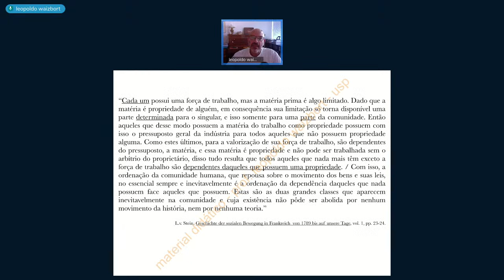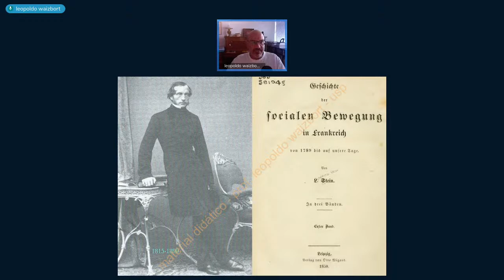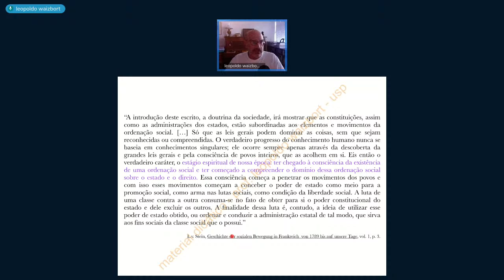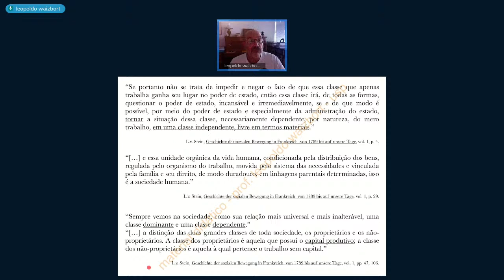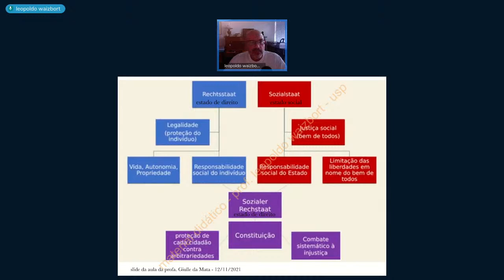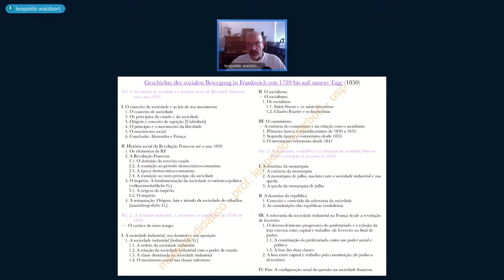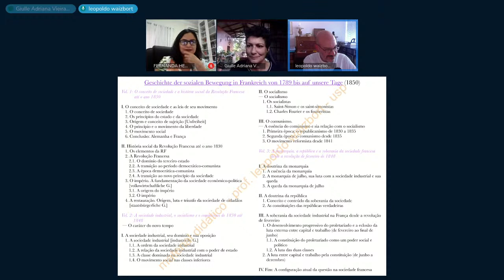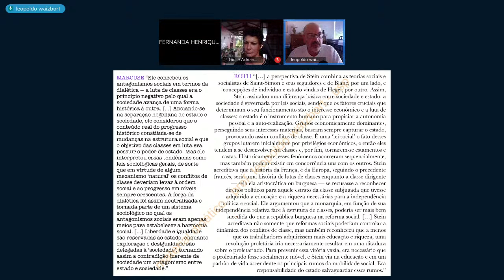Curso "200 anos de Sociologia" - Módulo II | Lorenz von Stein, com Leopoldo Waizbort (USP)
Módulo II: Institucionalização da Ciência Sociologia (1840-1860) | Lorenz von Stein, com Leopoldo Waizbort (USP), 19/11 às 14h.

Nesse módulo, teremos a participação de especialistas sobre a posição de Flora Tristan, Frédéric Le Play, Lorenz von Stein, Karl Marx e Herbert Spencer.